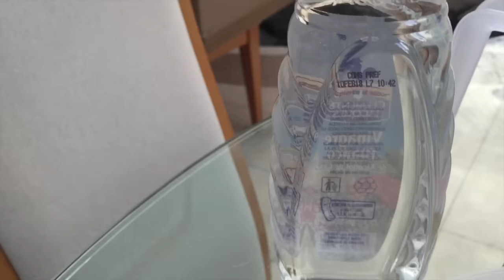Kinder Surprise Bunny Surprise Eggs Easter Eggs Huevos Sorpresa Huevos de Pascua Kinder Sorpresa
I'm going to show you how to color Easter Eggs very easy! This time with seven incredible colors, although you can use as many as you need. Just in ten minutes!

Les voy a enseñar como colorear Huevos de pascua super fácil! Esta ocasión utilizamos siete colores, aunque pueden hacer tantos colores como quieran.  Solo se utiliza colorantes vegetales comestibles super sencillos de conseguir. Se hacen en 10 minutos!

No se pierdan los últimos videos!

Vine:  @GiancoBc
Instagram:  El Espacio de Gianco